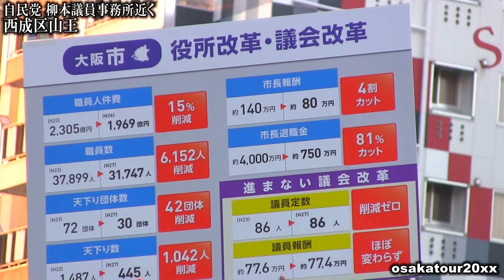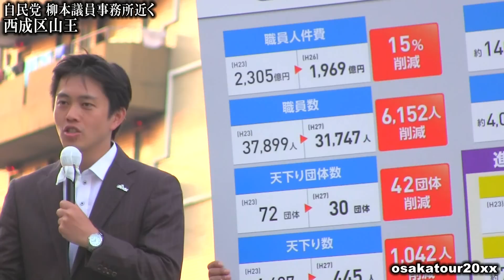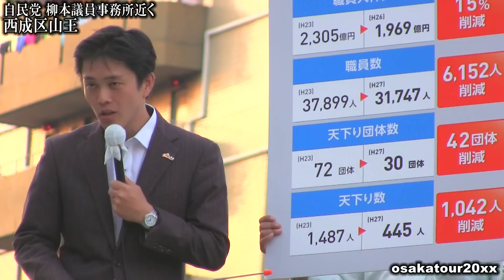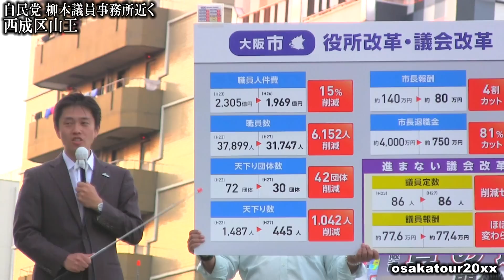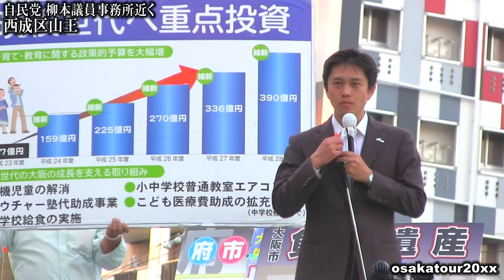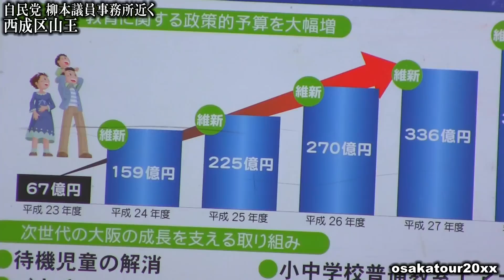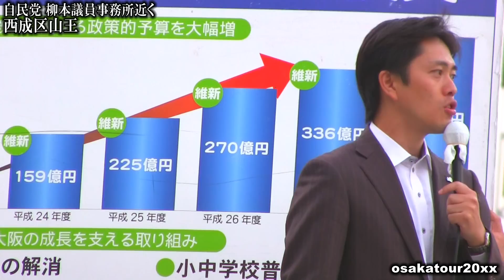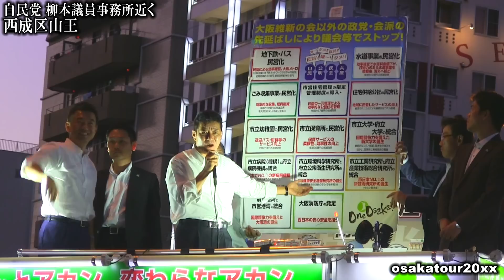松井一郎・橋下徹・吉村洋文【西成区山王 街宣】大阪維新の会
自民党・柳本顕 議員の庭での街宣になります！この西成山王は他のどの場所よりも一番意義のある最重要街宣場所です！飛田新地はこの場所から徒歩圏内、西成のドヤ街の中での演説です。この街宣場所から超至近距離に柳本議員事務所や暴力団事務所もあり、かなりディープな場所です。※動画の感想、皆様のコメントをお待ちしております！市民は必ず期日前投票に行きましょう！

橋下徹「柳本家は西成で70年間何もやってこなかった！覚せい剤も駆除できなかった！」　西成山王街宣！吉村洋文・松井一郎・大阪維新の会

吉村洋文【ファンと報道陣が殺到してカオス状態！】橋下徹・松井一郎・大阪維新の会